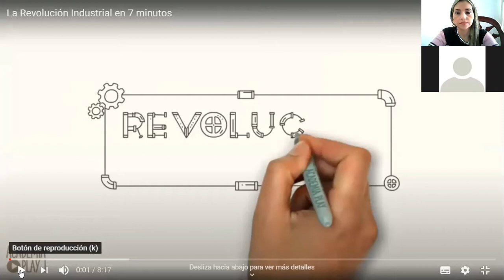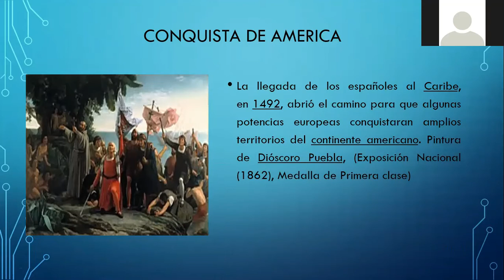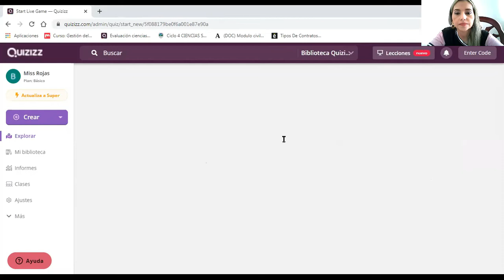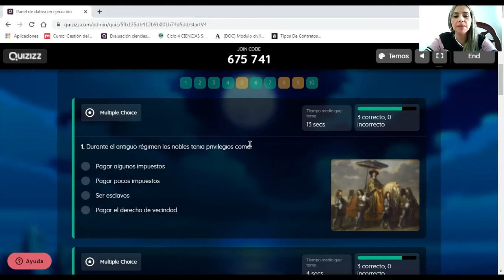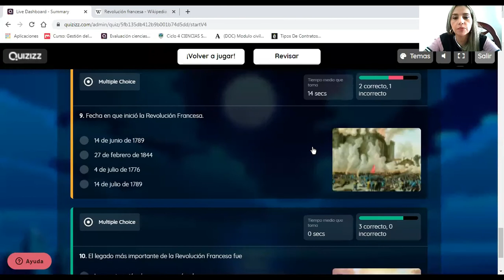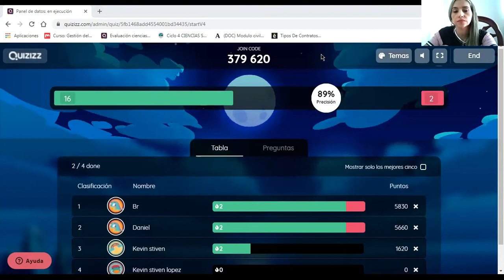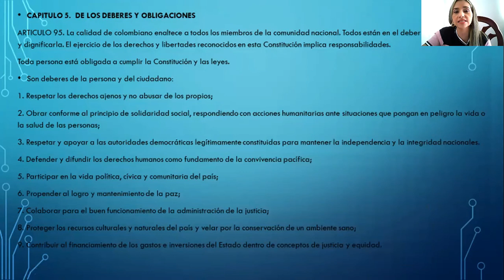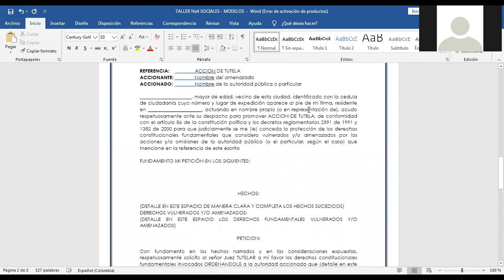BACHILLERATO 6 A 9 - SOCIALES - CLASE #4